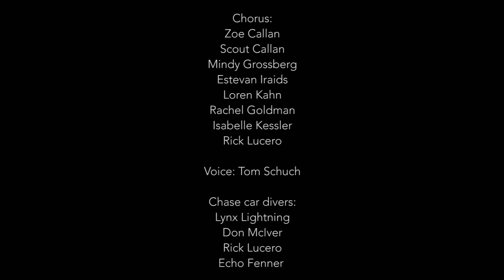Promenade: Albuquerque (2018) - trailer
q-Staff Theatre-STEREO AKT:
PROMENADE: ALBUQUERQUE
A Promenád busz ismét hosszú útra indul. Ezúttal Új-Mexikóban hozzuk létre a színházi buszos utazás immáron harmadik verzióját.

“Kihallgattam, hogy mit gondol magában. Így hangzott: Egy nap elnyelt egy busz….aztán az egész város átváltozott… és vele együtt én is.”

Valóság-díszletben játszódó történetek, az utasok utcán lévő szereplőket követik állomásról-állomásra, ahol azok életének fontos pillanataiba leshetnek be, és varázslatos módon a gondolataikat is hallják.
A Promenádban a nézők egy városi busz utazóközönségévé válnak, és egy nem-mindennapi utat járnak be a Albuquerque utcáin. Meglepő jelenetek bontakoznak ki a járdákon és tereken, egészen új megvilágításba helyezve a mindennapi élet eseményeit, amint a különlegesen hétköznapi karakterek között lírai történetek szövődnek. A zenéből, szövegekből, interjú részletekből, városi zörejekből élőben kevert hangvilág fülhallgatókon át érkezik a nézők. Csatlakozz hozzánk egy albuquerque-i anti-városnézésre, ahol az utca valósága keveredik a fikció költőiségével, és a hétköznapi világ megfigyelése különleges kiváltsággá válik.

A Promenád egy eredeti koncepción alapul, amely a budapesti STEREO AKT alkotása. Az előadást először Budapesten mutattuk be, majd Budapesti, veszprémi és hollandiai körútja után 2017-ben elkészült egy új változat, új stábbal és forgatókönyvvel Baltimore-ban (USA) járt, a Single Carrot Theatre színházzal való együttműködésnek köszönhetően.

A Promenád minden városban újragondolásra kerül, így városonként új előadás születik, így hosszas tervezés, több látogatás és egy különleges próbafolyamat után megszületett a Promenád: Albuquerque.
Boross Martin, Julia Jakubowska és Bartha Márk egy hónapot dolgozik az Albuquerque-i Q-Staff Theatre társulatával. A Breaking Bad c. sorozatból ismert utcákon halad majd a busz, fedélzetén a “sorsturistákkal”, akik az ablakon keresztül figyelik a valóság díszletben játszódó történeteket. Állomásról-állomásra követjük az amerikai társulat színészeit, akik környezetükbe vegyülve hoznak létre olykor meghökkentő, olykor szellemes vagy kínos, de mindenesetben a valóságot megbolygató, poétikus jeleneteket, amiknek a hétköznapokban csak ritkán lehetünk szemtanúi. Ennek a busznak az utasai azonban mindig jókor vannak jó helyen…

q-Staff Theatre-STEREO AKT:
PROMENADE: ALBUQUERQUE
a theatrical journey

Q-STAFF THEATRE, ALBUQUERQUE, NEW-MEXICO - USA
"I was listening to a person. They were saying things inside their head. It went like this: I was swallowed by a bus one day… then the whole city changed… and so did I."

directed by:
Martin Boross

supported by:
Trust for Mutual Understanding
Center for International Theatre Development
Working Classroom